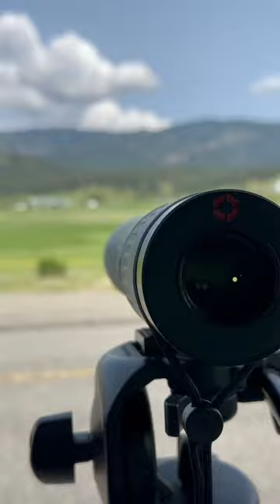Wohaaa Elk! Stop the truck!